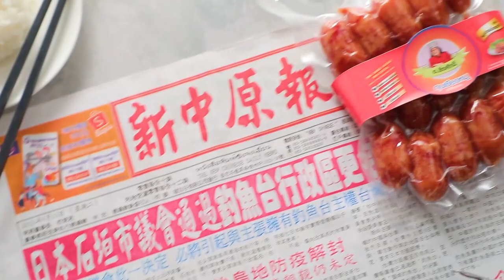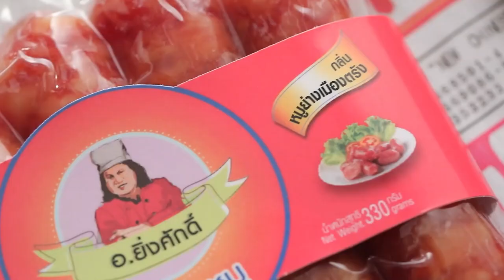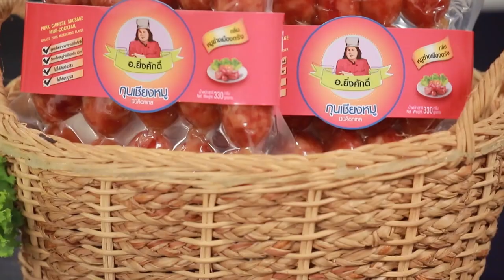"นานาVSเท็ดดี้" ฮะเก๋าหม่าล่า |Food fighto l EP.179 (Full)